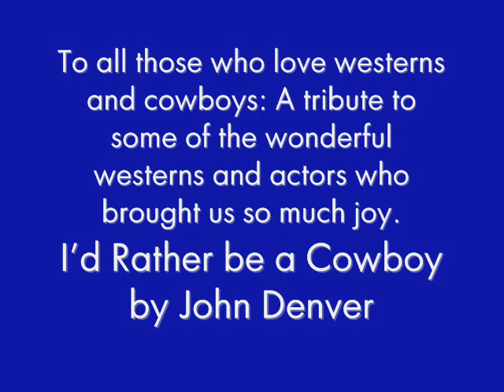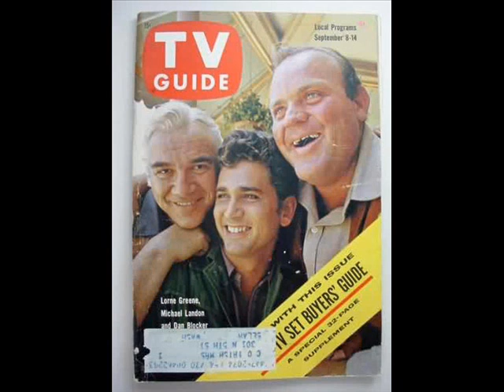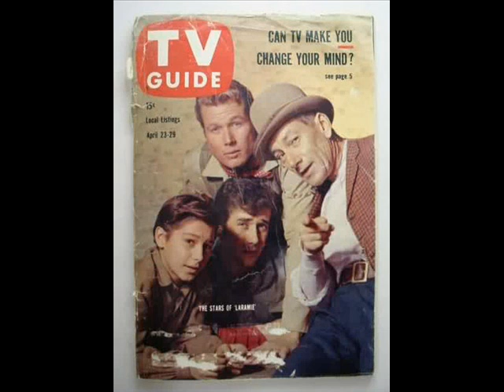For the Cowboys:Tribute to T.V. Westerns and Cowboys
A tribute to the classic television westerns and the actors who starred in them. Set to John Denver's I'd Rather Be A Cowboy..